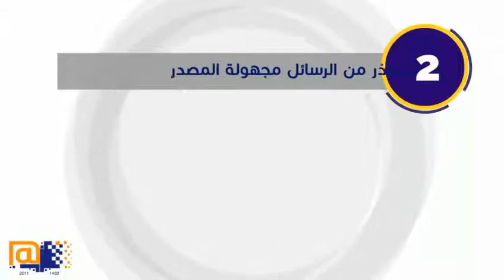نصائح لإستخدام جهاز الحاسب الآلي بشكل آمن